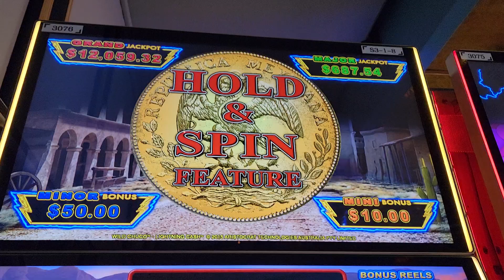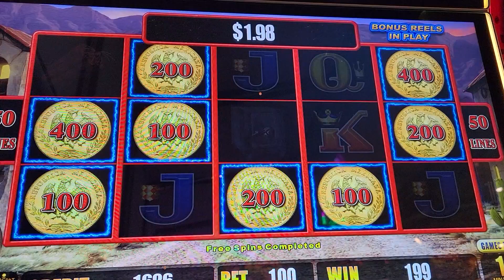LIGHTNING SHOOT'UM UP BONUS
Playing on the Victory Casino Cruise